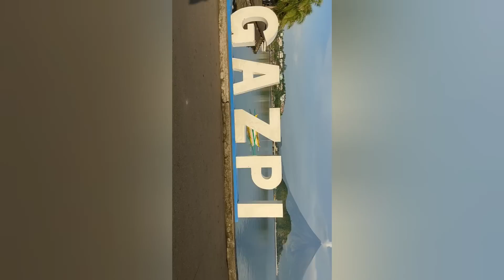Embarcadero (my first vlog #1)